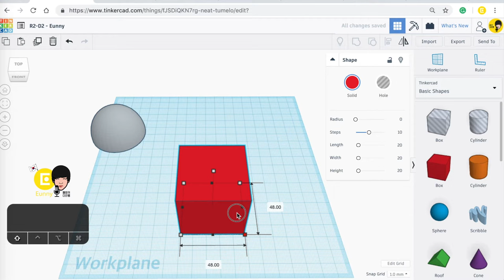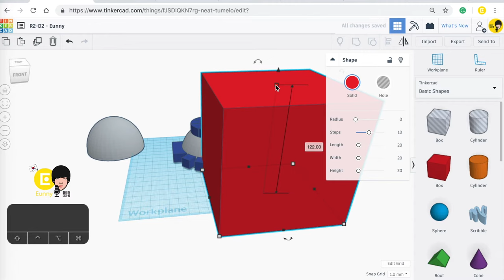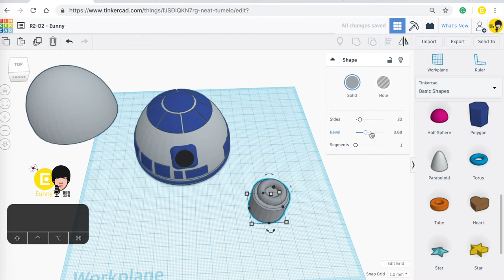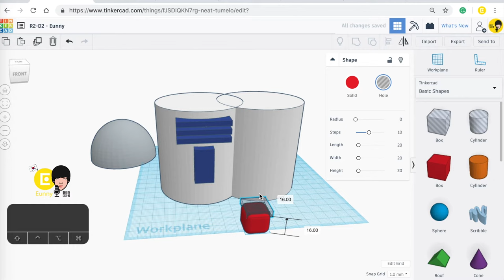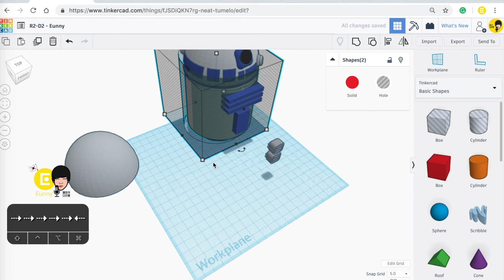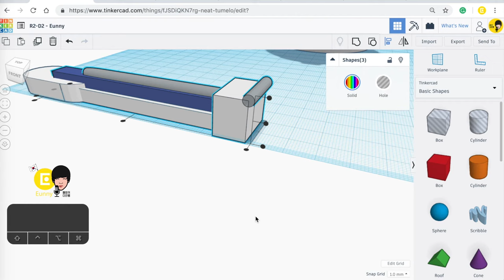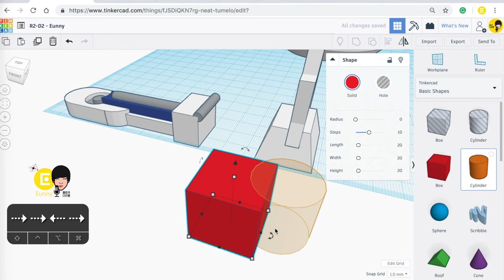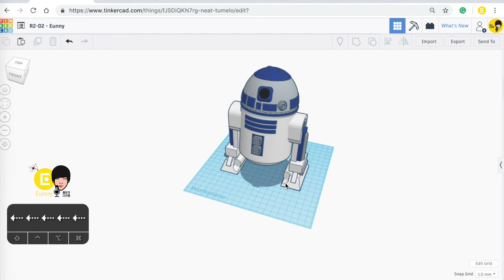35) R2D2 with Tinkercad x Star Wars | 3D modeling How to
How to make the R2D2 with Tinkercad?